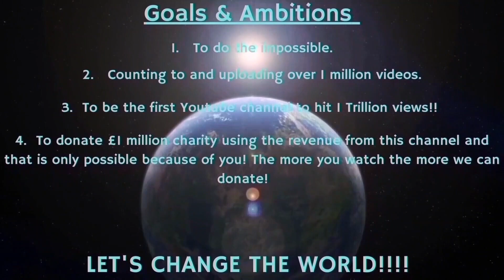Counting to ONE MILLION!!, This is Number 90,771